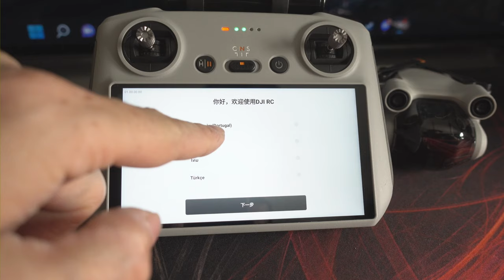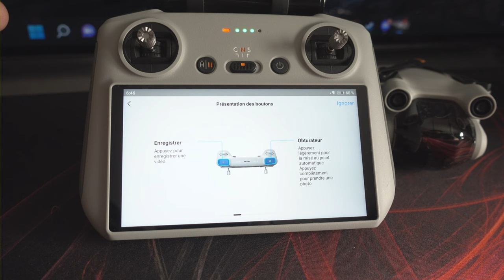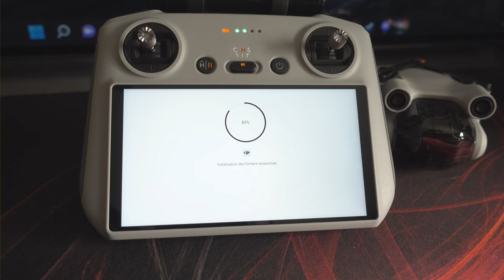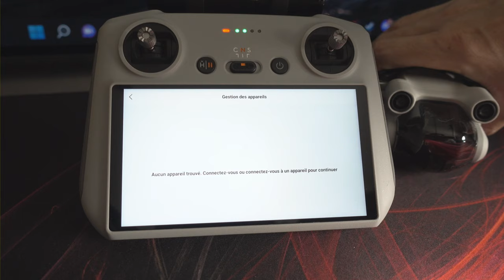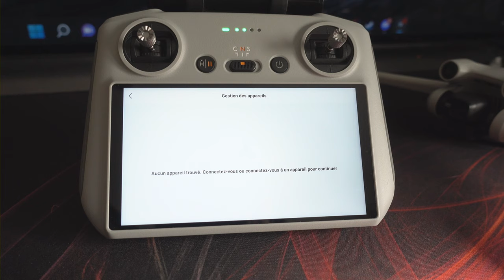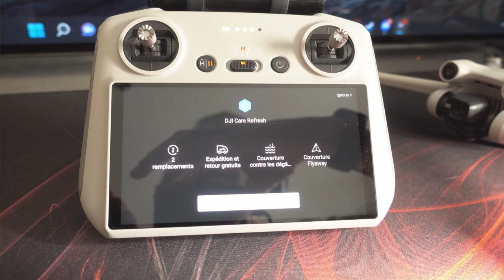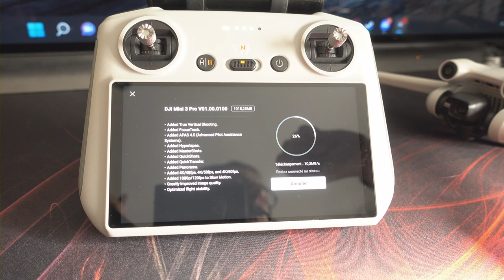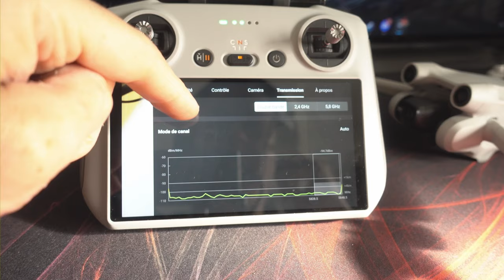DJI MINI 3 PRO #1 : DEBALLAGE ET PRESENTATION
Salut, nouvelle découverte sur la Chaine du dernier drone de chez DJI, le Mini 3 PRO
Les prochaines vidéos seront la présentation de la radio et son logiciel et ensuite la découverte en vol

🎮 PS5
🎮 PS4PRO